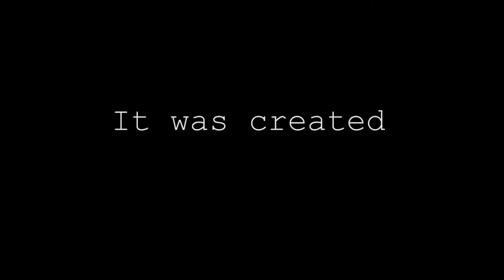Entity 2: Containment (Official Trailer)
The Threat Returns